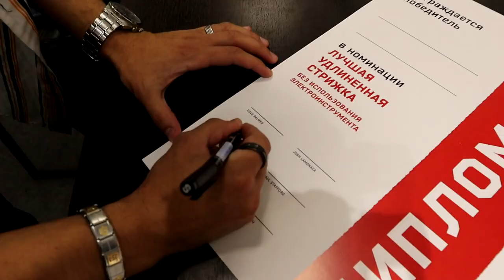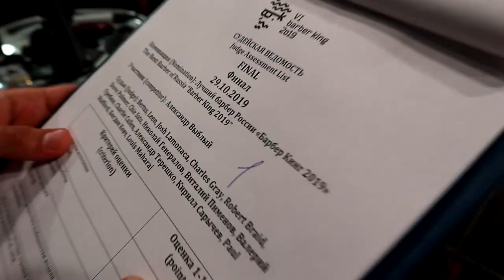RUSSIAN BARBER WEEK 2019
Всем привет, друзья. По многочисленным просьбам я запускаю свой канал на Youtube и буду стараться делать его максимально полезным и интересным. Мастер-классы, обучение, семинары, обзоры на технику, путешествия, интересные моменты моей жизни и жизни моей команды. Всем этим я хочу делиться с вами.
Начать я решил с самого масштабного мероприятия в сфере барберинга в России Russian Barber Week 2019. Подготовка к выступлениям, закулисье, мастер-классы, барбер-баттлы. Многие увидят себя в этом ролике. Обязательно досмотрите до конца, там всё в лучших традициях Джеки Чана.